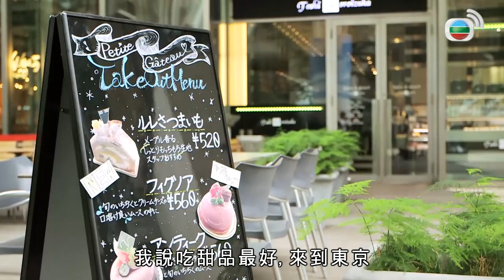高Ling心儀男仕…霸道總裁15% 世紀暖男85% 森美教你約會女神最好去嘅地方@森美旅行團